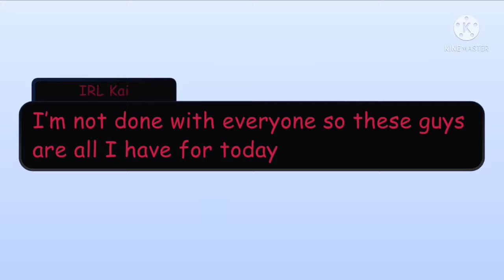The current working of my AU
Yes it’s Longarm/Shockwave. There will be potential MegOp and all that good stuff